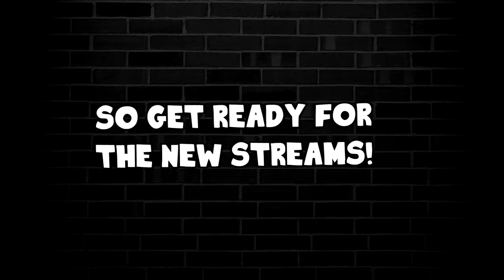NEW STREAMS!!! SHUTUP AARON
here today with a trailer of the new streams that we are creating that will hopefully happen (roughly) every friday fo you guys to watch and enjoy our stupidity and silliness!

FullScreen!!!